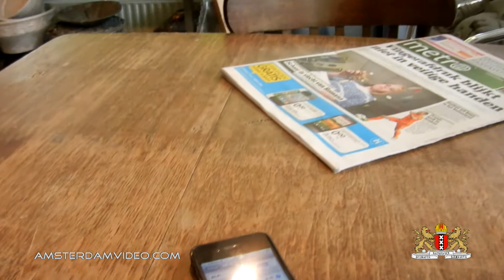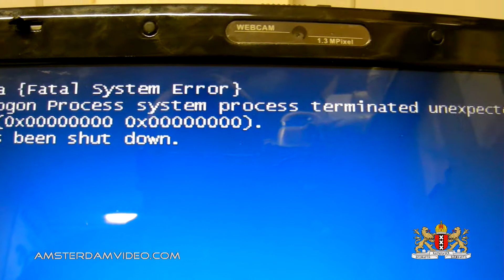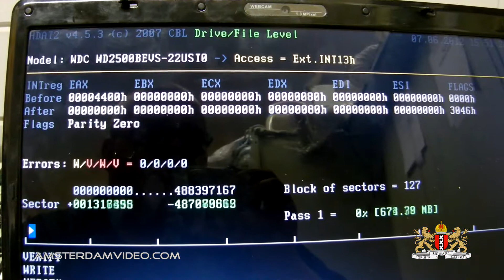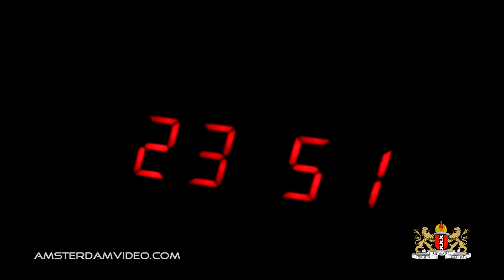Urban Approval! (6.7.12 - Day 707)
Snooping around Urban Depot again during lunchbreak. The shopgirl commented she likes my videos - and Chibi - which completely made my day! :]
In the afternoon there were yet more computer repairs and in the evening I watched some Futurama.

[Ø] Our address is:
AmsterdamVideo.com
Postbus 67047
1060 JA Amsterdam
The Netherlands

[Ø] Sport AmsterdamVideo just the way you like!

Just for the record:

DailyVLOG Carnager 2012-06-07 Day707 VLOG Daily Video Log Blog ビデオブログ 2012年6月7日 amsterdam videolog videoblog netherlands holland Nederland travel shaytards ctfxc "video blog" "Video Blogging" work "urban depot" "pa verkuyllaan" shopgirl saleswoman chibi chocolate buddah lunch computer repair futurama